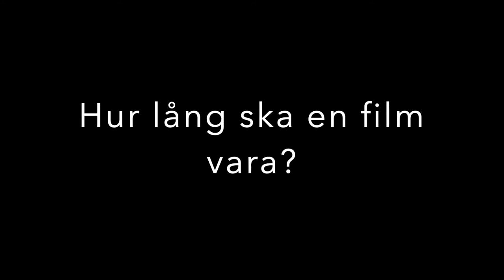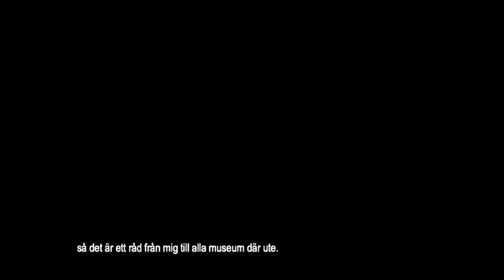Intervju med Neil från Youtubekanalen RMC Retro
Neil arbetar idag heltid med att producera innehåll till framförallt Youtube. Han intervjuas här som en del av webbinarieserien Hållbar digital förmedling som ett led i att utforska hur landets kulturarvsaktörer kan hitta egenintäkter genom sina onlinekanaler.